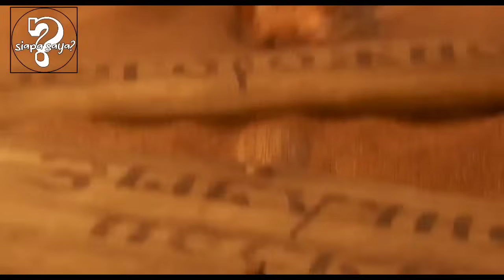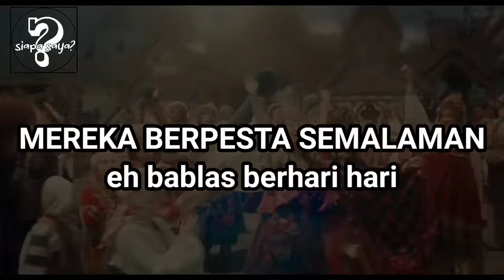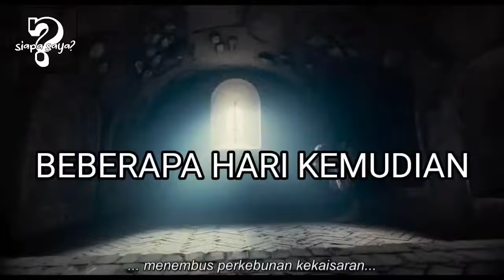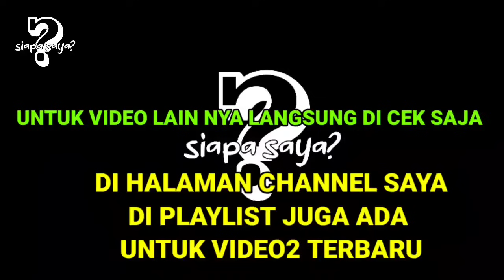BURUNG PHOENIX YANG SANGAT CANTIK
Sedekah Kopi nya KK. Biar semangat nyari yg bagus lagi, untuk d rekomendasikan.. Hoho.

film kali ini membahas tentang pria polos yg bertemu dengan ke ajaiban dan mahluk-mahluk mitologi, seperti burung Phoenix, paus sebensar pulau , membawa wanita cantik bahkan pergi ke ujung dunia,
pria ini adalah orang yg sangat baik, dan polos, kecinta an nya terhadap kaisar mengharuskan dia menuruti perintah nya,

visual yg d berikan d film ini sangat lah menarik dan cantik, dunia fantasi bener bener terlihat nyata,
di dunia fantasi di film ini, bertemu dengan mahluk ajaib sangat lah sulit dan menjadi legenda kuno,
alur cerita ini juga ada drama percinta an nya dan komedi nya tentu nya kalian suka,

yg paling seru adalah bertemu nya dengan buru g Phoenix yg ternyata sangat cantik indah dan menawan, burung phoenix ini sangat lah keren dan mengerikan,

______________music intro________________
Dj keju